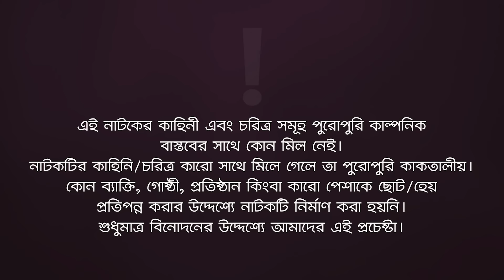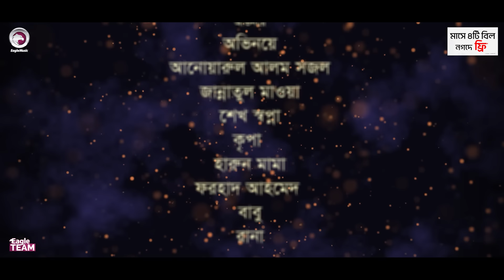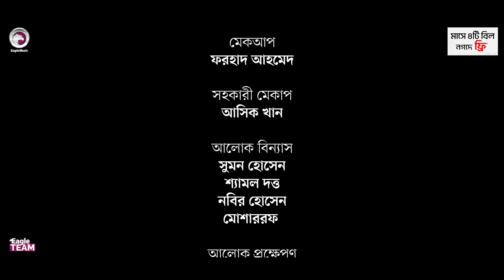Shiter Gosol 2 | শীতের গোসল ২ (Full Natok) Eagle Team | Sajal, Mawa । Bangla Natok 2023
Summary of the Shiter Gosol 2 story: Which can be seen in this story, the lover is very afraid of water. Because of which he does not bathe in winter. Once everyone in the village came to know that the person who did not bathe because of health problems. At one time, when the people of the village were fed up with him, he agreed to take a bath on the words of the people. When the hero faints after taking a bath. Finally, it is understood that every human being has some bad side which everyone does not understand and makes people.

Presenting the official drama of Eagle Team’s “Shiter Gosol 2” Script Written Sulyman Directed by Eagle Team. Produced by Kachi Ahmed.

Drama: Shiter Gosol 2 | শীতের গোসল ২
Script: Sulyman
Cast: Anwarul Alam Sajal, Jannatul Mawa, Shekh Shopna, Kripa, Harun Mama, Forhad Ahemd, Babu, Rana
DOP: S M Rony
Edit & Color: Junayed
Color: Junayed
Background Score: Ahsan Habib Chobi
Produced By: Kachi Ahmed

🌟 Drama Channel

🌟 Music channel

🌟 Movies Channel